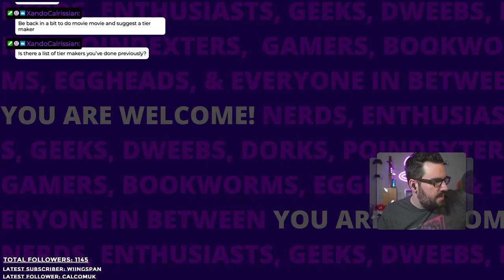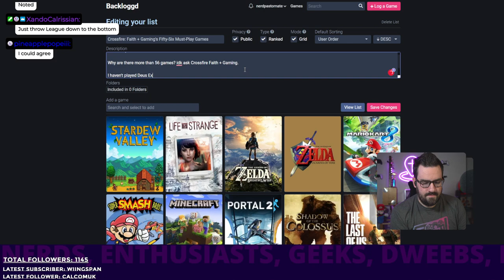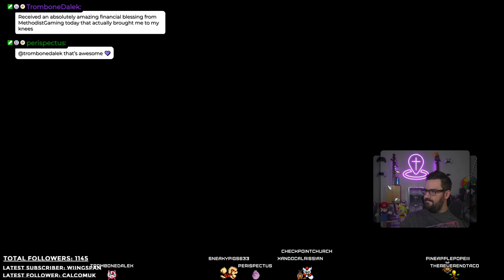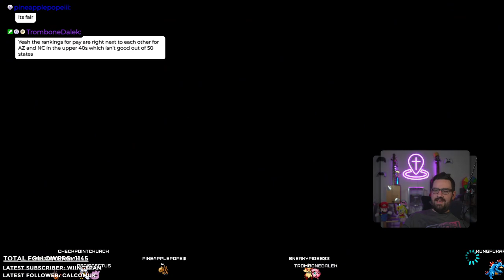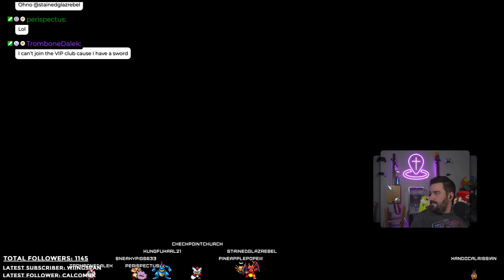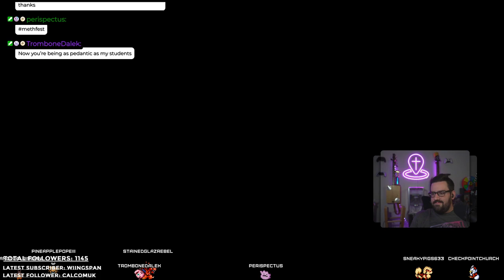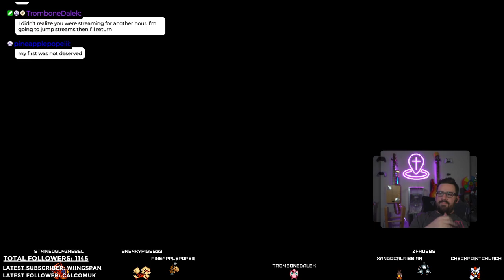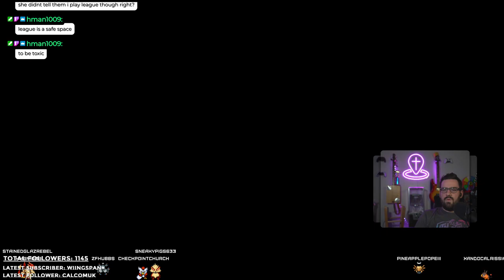Ranking Crossfire's 56 Must-Play Games, then Mario Kart 8 w/ friends! | Game Together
This VOD was originally recorded on September 28th, 2022.

Intro 0:00
56 Games
Stardew Valley Tiermaker
MK8
Outro